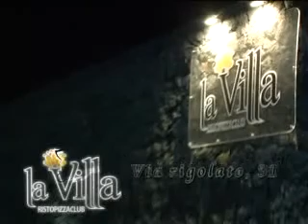•LA•VILLA• RISTOPIZZACLUB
VIA RIGOLATO, 31 PENNISI - ACIREALE

INFO & RESERVATIONS:
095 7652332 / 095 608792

LA•VILLA• RISTOPIZZACLUB, LOCATION POLIFUNZIONALE SULLE COLLINE DELL'ACESE (VIA RIGOLATO 31 PENNISI - ACIREALE), NASCE NEL GIUGNO 2010...
LA•VILLA• RISTOPIZZACLUB, è RISTORANTE, PIZZERIA, BANQUETING & MORE!!!

LA•VILLA• RISTOPIZZACLUB è IL PRIMO "WORK IN PROGRESS - CONCEPT", UNA SORTA DI "FACTORY SEMPLIFICATA IN DIVENIRE", APERTA A NUOVE ESPERIENZE, GASTRONOMICHE, ARTISTICHE E DI PURO INTRATTENIMENTO...CON UN OCCHIO ATTENTO E CURIOSO ALLE NUOVE TENDENZE, MA SENZA DIMENTICARE L'ECLETTICO ED IMPORTANTE BAGAGLIO CULTURALE ED ENOGASTRONOMICO, DELLA NOSTRA TERRA...
LA•VILLA• SVELERà VIA VIA, LE SUE MOLTEPLICI PROPOSTE E POSSIBILITà...ASPETTATEVI L'ATTESO E L'INATTESO...

L'ESTATE 2O1O, VEDE IL LANCIO DELLA PIZZERIA OPEN-AIR (500 COPERTI, APERTA TUTTI I GIORNI IN ESTATE, E DA SETTEMBRE CHIUSA IL LUNEDì), IMMERSA IN UN MAGNIFICO GIARDINO, CON PISCINA, DANCETERIA, PIANO-BAR, LOUNGE-BAR, COFFè-BAR E SPORTING CLUB (IN COLLABORAZIONE CON L'ADIACENTE TIGER-CLUB, VIDEOPROIEZIONE DEGLI EVENTI SPORTIVI MEDIASET PREMIUM, CON GLI INCONTRI DI CALCIO DI SERIE A, CHAMPIONS LEAGUE, EUROPA LEAGUE E MOLTO ALTRO, + INIZIATIVE VARIE...), SENZA DIMENTICARE L'AMPIO E COMODISSIMO PARCHEGGIO!
2 GRANDI FORNI A LEGNA IN PIETRA NATURALE, L'ESPERIENZA DI 2 RINOMATI PIZZA-MEN, LA QUALITà DELLE MATERIE PRIME E DEL BEVERAGE, IL SERVIZIO ACCURATO CON LA REGIA DI UN IMPECCABILE MAITRE DE SALA E L'AMBIENTE EASY E RILASSANTE, GARANTIRANNO UN MOMENTO DI PURO PIACERE NELLA PERMANENZA ED UNA PIZZA DI ALTISSIMA QUALITà (DISPONIBILE PIZZA SENZA GLUTINE ED AD ALTA DIGERIBILITà)!
A COMPLETARE L'OFFERTA GASTRONOMICA, BARBECUE DI PESCE, CARNI E VERDURE, PIATTI FREDDI, GELATI E DOLCIUMI, DISTILLATI PREGIATI ED UN NUOVO MENù DI CUCINA CREATIVA, COMPLETO, MODERNO ED ACCATTIVANTE, DI PRIMI, SECONDI, MA ANCHE ANTIPASTI E CONTORNI E DELIZIOSI DESSERT, CON LA FIRMA ECCELLENTE DI UN NOTO CHEF, (AGGIORNATA ANCHE LA CARTA DEI VINI, E PRESTO, LA NUOVA CARTA DELLE BIRRE E DELLE ACQUE MINERALI!!!)...

SCEGLI LA•VILLA• RISTOPIZZACLUB X I TUOI MOMENTI SPECIALI:
MATRIMONIO, BATTESIMI, COMUNIONI, CRESIME, DICIOTTESIMI, LAUREE, COMPLEANNI, ANNIVERSARI, ADDIO AL NUBILATO/CELIBATO E FESTE IN GENERE! MA ANCHE, MEETING AZIENDALI, CONVEGNI, CONFERENZE, FIERE, MOSTRE, VERNISSAGE & INSTALLAZIONI... (DISPONIBILE SERVIZIO POS PAGOBANCOMAT & CARTE DI CREDITO...)
AMBIENTI RAFFINATI ED ACCOGLIENTI, SIA ALL'APERTO, CON CENE A BORDO PISCINA, CHE AL CHIUSO, NELLA MAGNIFICA E MODERNA SALA RICEVIMENTI, UNA CUCINA ACCATTIVANTE E DELIZIOSA, IL SERVIZIO IMPECCABILE E L'ACCOGLIENZA DISCRETA E GENTILE, GARANTIRANNO IL SUCCESSO DEL VOSTRO EVENTO!!!...

LA•VILLA• RISTOPIZZACLUB, SARà COMPLETATA NEI PROSSIMI MESI, DA ALTRI AMBIENTI E NUOVE STRUTTURE: GIARDINO D'INVERNO/RISTORANTE-PIZZERIA & LOUNGE-CLUB...LO SCORSO OTTOBRE HA INAUGURATO LA NUOVA SALA RICEVIMENTI & RISTORANTE (OLTRE 150 COPERTI / FIRST-FLOOR), DISEGNATA DAGLI ARCHITETTI CLAUDIO & MARCO DEODATI!!!

LA•VILLA• COGLIE L'OCCASIONE, X RINGRAZIARE TUTTI GLI OSPITI MERAVIGLIOSI, CHE HANNO RESO OGNI FESTA, NEL PRIMO ANNO DI ATTIVITà, E CIOè FERRAGOSTO 2010, CAPODANNO 2011 ED ANCORA, SAN VALENTINO, MARDI GRAS, FESTA DELLA DONNA E PASQUA 2011, EVENTI MAGNIFICI E MEMORABILI!!! GRAZIE! ::D

VI ASPETTO! ;)

F

• RICORDIAMO CHE, RISTORANTE E PIZZERIA, SONO COME SEMPRE, APERTI AL PUBBLICO TUTTE LE SERE, (LUNEDì ESCLUSO D'INVERNO), DALLE H20:00, MA ANCHE A PRANZO, NEI FESTIVI O SU PRENOTAZIONE!!!
PER QUALSIASI INFO, PRENOTAZIONE O PREVENTIVO, VI ASPETTIAMO GIà DALLE H18:00, X VENIRE INCONTRO NEL MIGLIORE DEI MODI ALLE VOSTRE ESIGENZE, E CREARE INSIEME A VOI, IL VOSTRO EVENTO PERFETTO!!! ;))

• COME ARRIVARE??? DALL'USCITA A18 DI ACIREALE (AUTOSTRADA ME-CT), SEGUIRE IN DIREZIONE PIANO D'API, PROSEGUIRE X FIANDACA ED IMMEDIATAMENTE DOPO, ECCOCI NELLA FRAZIONE DI PENNISI (5 MINUTI DAL CASELLO...)!
NELLA PIAZZA (L'UNICA...), VEDRETE LA CHIESA DI PENNISI E L'UNICO RIFORNIMENTO DELLA ZONA, PRENDETELO COME RIFERIMENTO, XCHè LA SECONDA TRAVERSA DOPO IL RIFORNIMENTO, SULLO STESSO LATO, è LA VIA RIGOLATO! SALITE SINO AL NUMERO 31, ENTRATE ED APPROFITTATE DEL COMODO ED AMPIO PARCHEGGIO! BENVENUTI! ;))